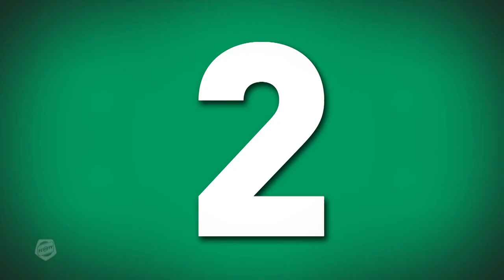Top 10 goals Erwin Koeman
Erwin Koeman speelde verdeeld over drie periodes (tussen 1978 en 1998) in totaal 260 wedstrijden voor FC Groningen. Hierin wist hij 61 keer te scoren waarmee hij in de lijst van meest scorende spelers van de Trots van het Noorden op de vijfde plaats staat.

Bekijkt hier tien van de mooiste goals van Erwin Koeman in het shirt van FC Groningen.